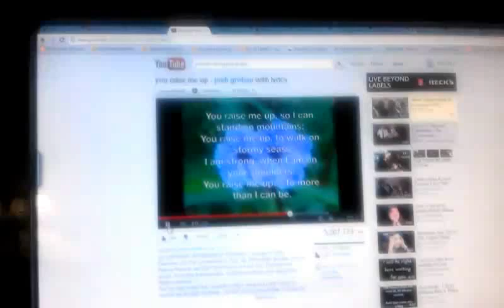English bulldog ballet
This is Tuco the English Bulldog who prides himself on his Ballet talents.